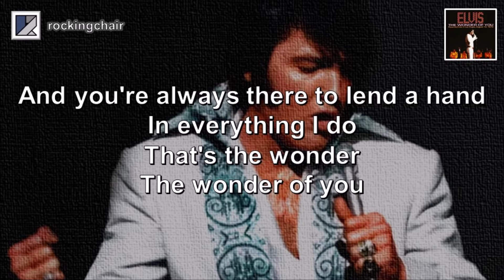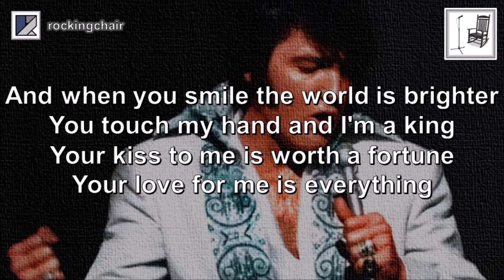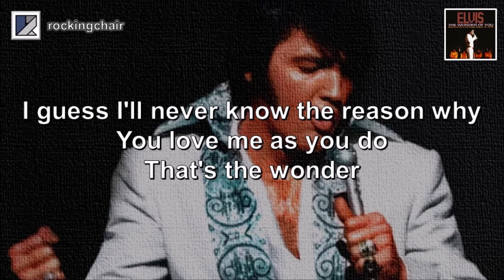The Wonder of You - Elvis Presley Cover (with lyrics)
"The Wonder of You" was written by Baker Knight, and originally recorded by Vince Edwards in 1958. It was never released, but it did pave the way for Ray Peterson (“Tell Laura I Love Her”) to release it the following year.

His version hit the US Top 40, and peaked at number 25 on The Billboard Hot 100. It was also a hit in the UK, reaching number 23 on the charts.

After politely asking Ray Peterson if he minded, Elvis Presley recorded a live version at his Las Vegas show in 1970. The Elvis version was a massive hit on both sides of the Atlantic, and became a regular on his live performance song-list.

In 2016, a digital remix of the Elvis version featuring the Royal Philharmonic Orchestra was released together with other orchestral versions of his Elvis songs in the album “The Wonder of You”.

Now, obviously I have neither the gentle four-octave range of Peterson, nor the incredibly powerful vocal mastery of Presley, so my cover here is pitched somewhere between those two wonderful versions of the song. I hope you enjoy it!